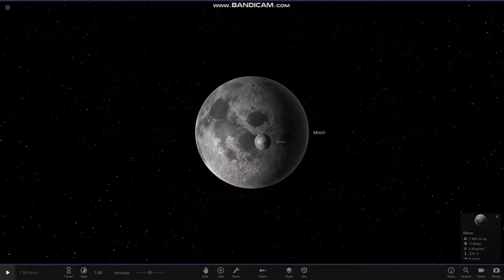Universe Sandbox Moon vs Mimas